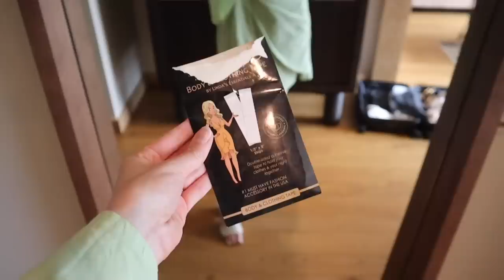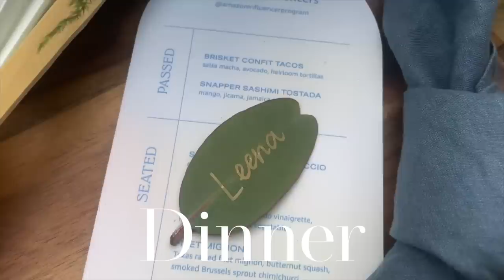Vlog ✨Road trip, New Ring, Air Fryer Lamb Chops, My Skincare Routine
What I'm Wearing & Mentioned//
Storets White Matching Set:
Similar Matching Set
Travel Steamer
Green Wrap Dress
Old Navy Skinny Jeans
Amazon Bag
Fashion Tape
Travel Ring (I got the 2ct size!)
Linen Button Down Top
Splash Pad
Toddler Water Table
Alaina's Swimsuit
Alaina's Water Shoes
Towel Hair Wrap

Skincare I Mentioned//
Farmacy Makeup Remover Balm
Youth to the People Superfood Cleanser
Paula's Choice BHA Exfoliating Liquid
Sunday Riley Good Genes Lactic Acid Serum
Belief Aqua Bomb Moisturizer

Hijabs//
Voile Chic on Amazon

Camera Gear//
Vlog camera
Vlog camera lens
My first vlog camera
Handheld tripod
Pro camera
Fave lens
Big Tripod